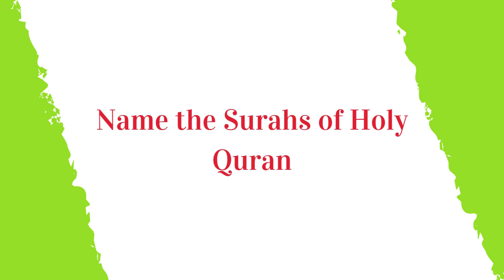Name the Surahs of Holy Quran | guess the name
In this video i am sharing knowledge about all subjects. Hope you learn it with  joy and fun!
Your Queries!
surah
quran
last ten surahs of quran
surah names
surah in quran
quran surah list
all surah name of quran
surah name of quran pak
names of surahs of quran in urdu
name of all surah in quran
quranic surah names
names of 114 surah in quran
other names of surahs in quran
names of makki surah in quran
names of the surahs in quran
114 surah names
names of surah in quran with meaning
names of surahs in quran in english
names of the surahs in the quran